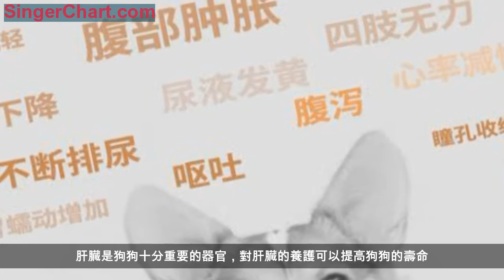狗狗肝臟不好可怎麼辦啊？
肝臟是狗狗十分重要的器官，對肝臟的養護可以提高狗狗的壽命。
但是很多狗主人都不會太過在意這一塊的事情，到事情發生時，才後悔莫及，不過肝臟的問題還是可以補救的。
那麼狗狗肝臟不好會有哪些症狀呢？
而totalpet凸凸派的護肝素能夠保護肝臟免受有毒化合物的侵蝕
能夠抑制血小板的聚集，防止它形成血塊
能補充維生素，讓狗狗健康有活力
能夠潤滑關節減少疼痛
保護心血管系統和腸胃系統
抑制癌症發展以及抗菌的作用
主要使用石岩海帶和濃縮薑黃為主要成分
長期服藥的寵物，容易疲勞的寵物，運動不靈活的寵物哈精神沉鬱不活剝的寵物都可以使用護肝素。
排除狗狗身體的毒素，有助於狗狗肝臟的笑話，讓狗狗每天都身心健康。